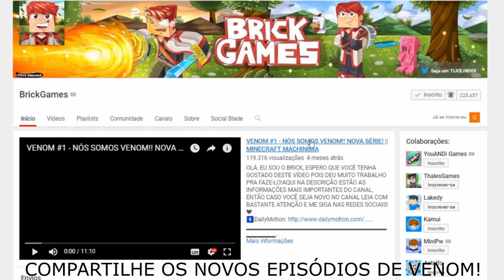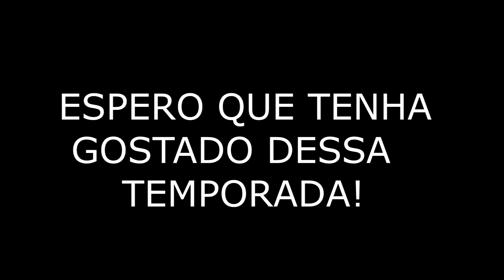VENOM #40 - DERROTEI O ZZXZ!! FIM DA TEMPORADA! (Minecraft Machinima)